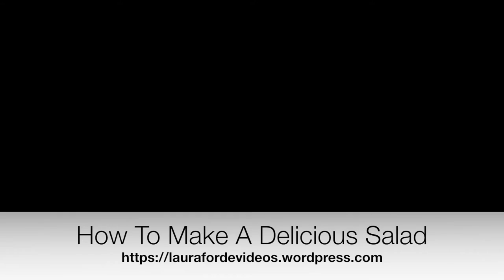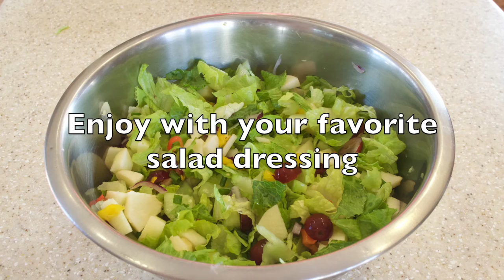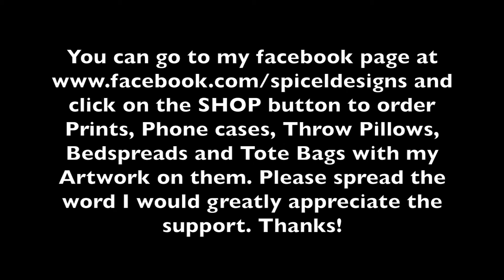How To Make A Delicious Salad (View in HD)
In this video I would show you how I made a Delicious Salad. to see my artwork for sale as well as my for Prints, Throw pillows, Bedspreads and Phone cases with my artwork on them.

Music - "I Will Not Let You Let Me Down" by Josh Woodward.